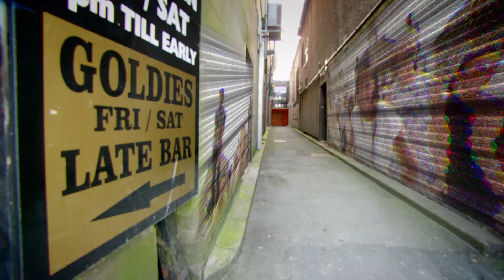Ashley Banjo & Diversity Audition Amateur Dancers | Ashley Banjo: The Town That Danced Again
In an attempt to unite Stockton town Ashley Banjo, along with his dance crew Diversity try to get individuals from the local public services to come together and dance!